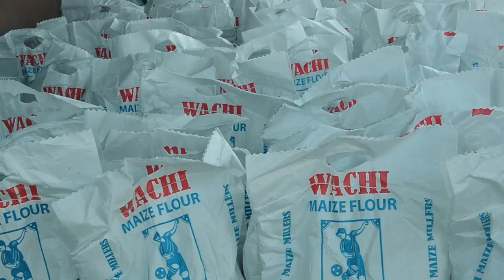Batwa hunger out cry in Rubanda District. Member of Parliament involved for rescue.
A short documentary about the Batwa in Rubanda district, as their area Member of Parliament Hon Moses Kamuntu runs for their rescue after making an alarm about hunger in this lockdown. He gives out relief food.